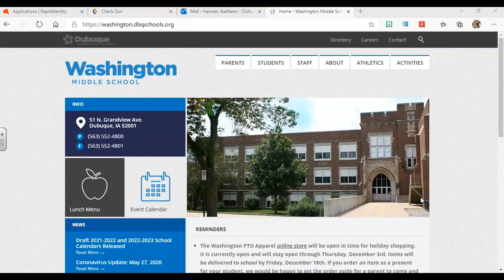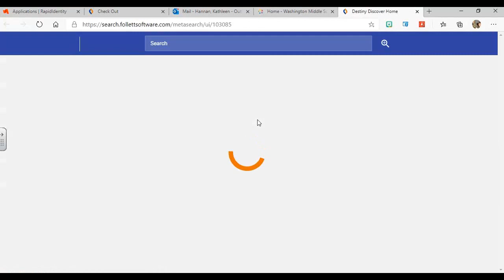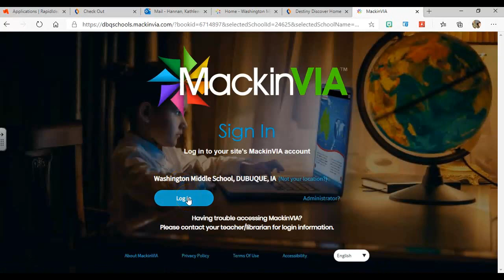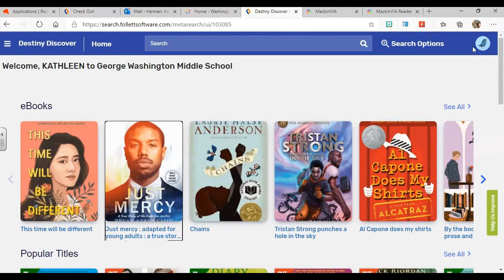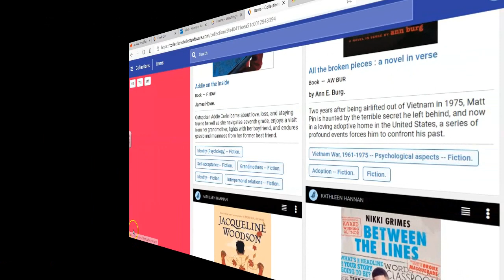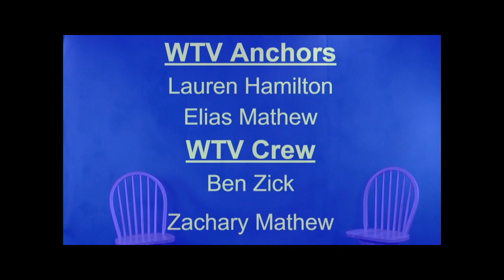WTV - November 23-24, 2020